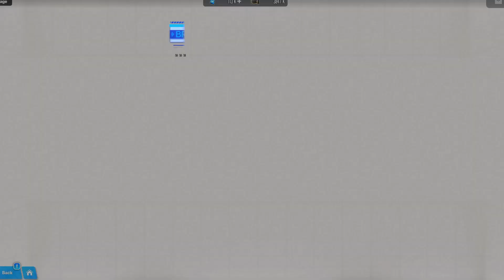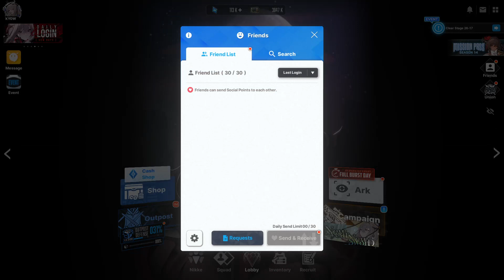[Goddess of Victory: Nikke] New Year, New Sword: 1-12 Normal [Rose Passes the Torch onto Scarlet]